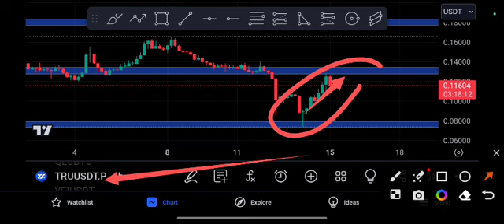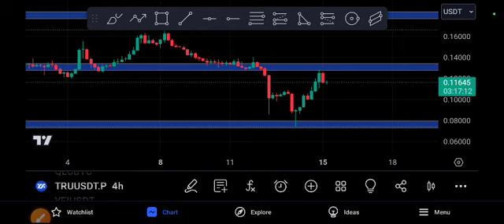TRU coin Crazy Target! TRU Price Prediction